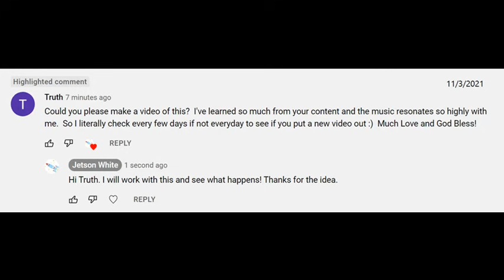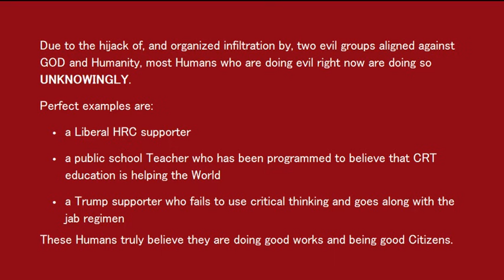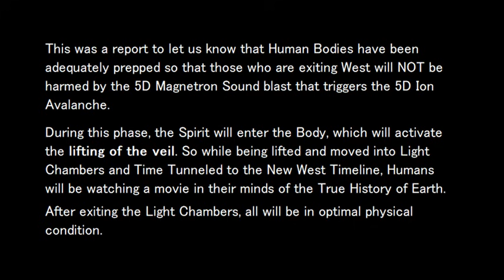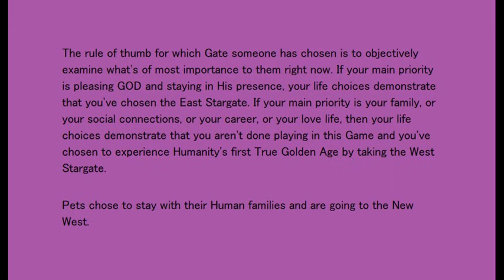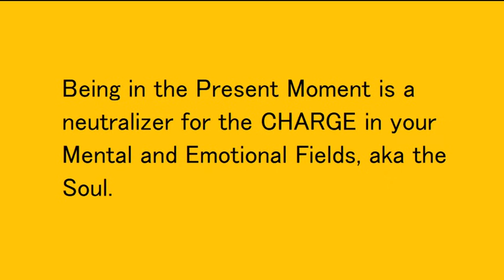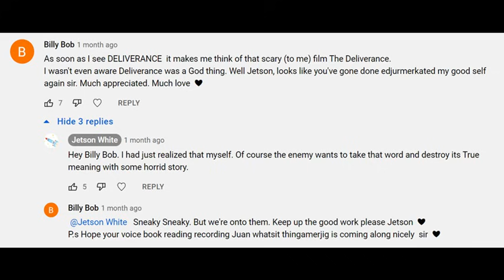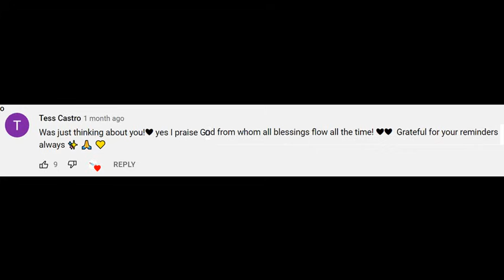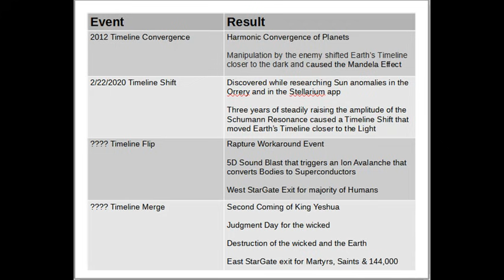Living in Deliverance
'Living in Deliverance' requires knowing Earth's story, the Rapture story, and tips on accessing the 9.